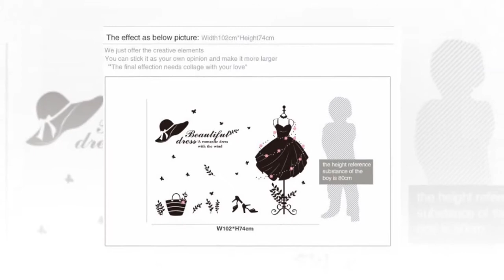Stylish Girl’s Formal Dress Wall Sticker for Wardrobe Living Room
Stylish Girl’s Formal Dress Wall Sticker for Wardrobe Living Room. Please shop our impressive selection of large wall art pieces and canvas prints to make a BIG statement in any room. ... Different types of Canvas Art design are available here.

# canvas posters
# canva infographic
# canva resume,
# wall canvas,
# print for canvas ,